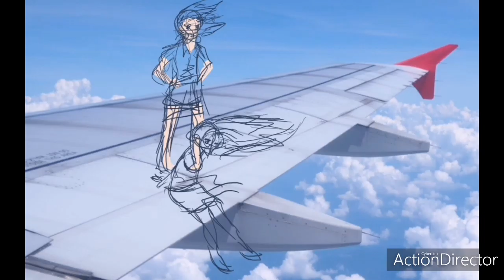New Idea! | AutodeskSketchbook Speedpaint *no music*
app : AutodeskSketchbook on Huawei taplet